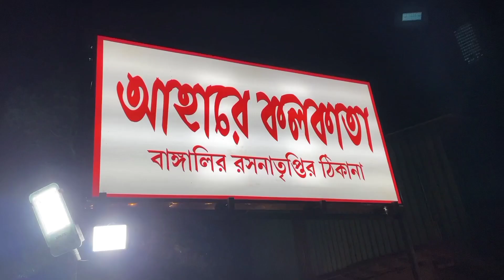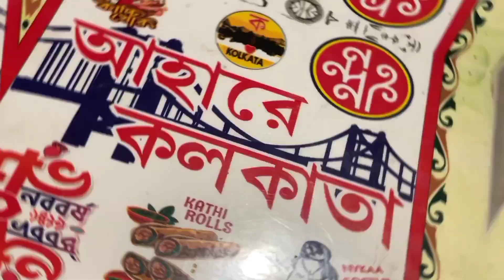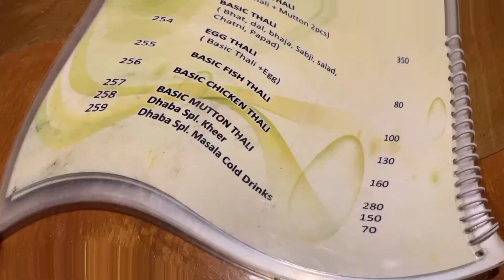আহারে কলকাতা||কম দামে দারুন খাবার দাবার🤤||Delhi Road এর ধারেই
Cost For Two- 500/-

2nd Channel Link-  ‎@shreyakarmi2759